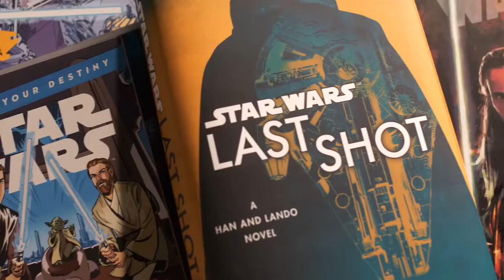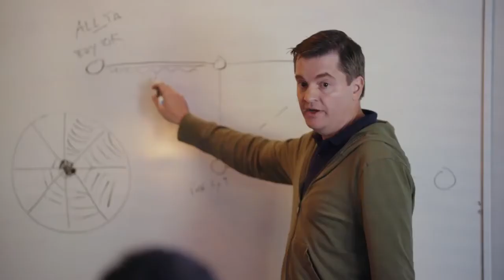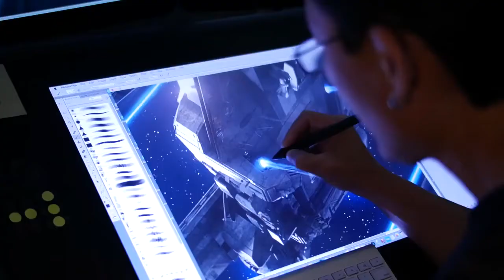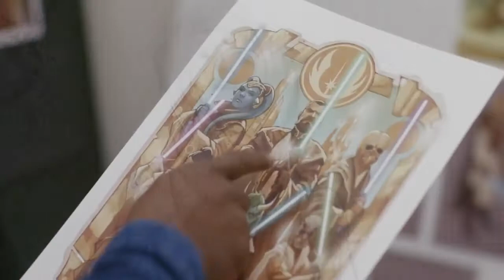Star Wars The High Republic Official Reveal Trailer